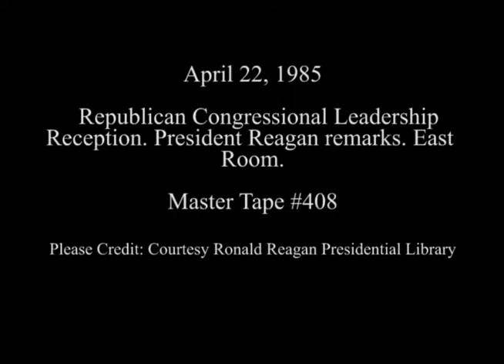President Reagan's Remarks at Republican Congressional Leadership Reception on April 22, 1985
Full Title:  President Reagan's Remarks at Republican Congressional Leadership Reception in the East Room on April 22, 1985

Transcript:  N/A

Production Date: 4/22/1985

Access Restriction(s):Unrestricted
Use Restriction(s):Unrestricted